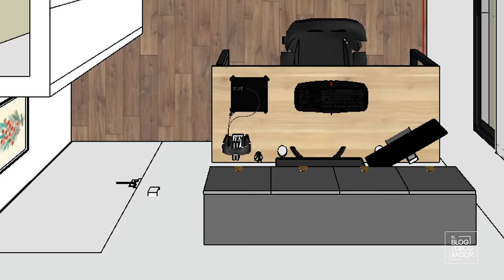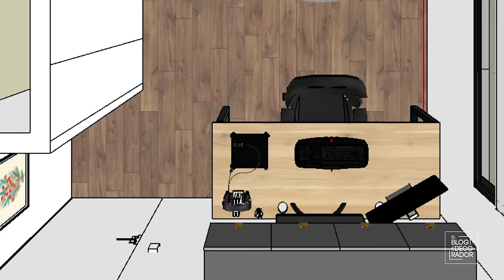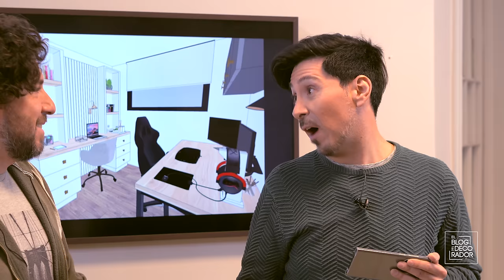DecoAventuras: una oficina para él y ella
En esta ocasión vamos a Providencia a decorar una oficina que usan dos personas, así que debemos crear un espacio que funcione para ambos